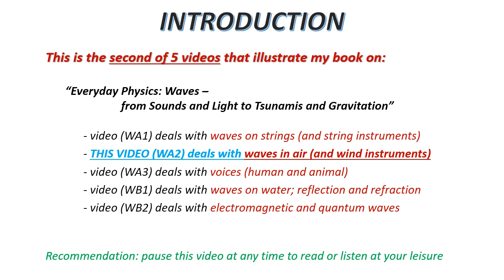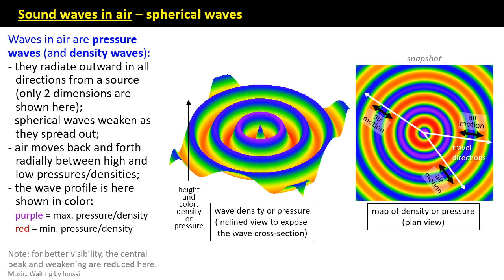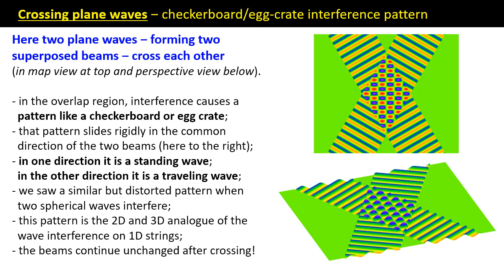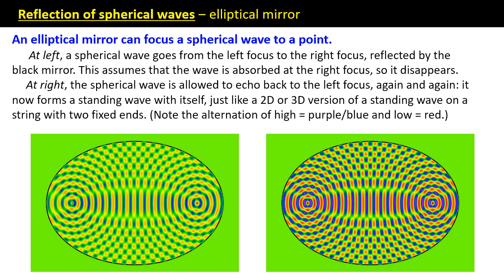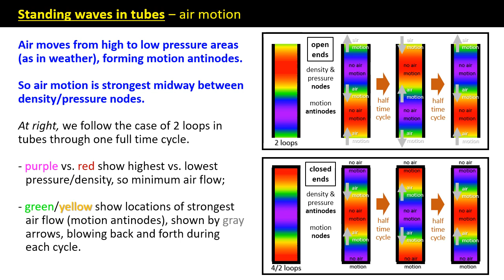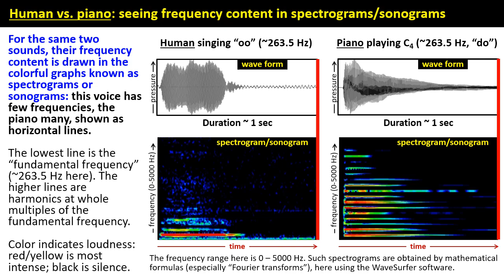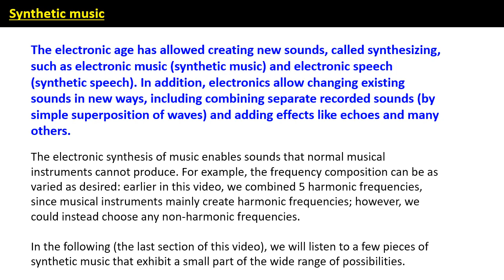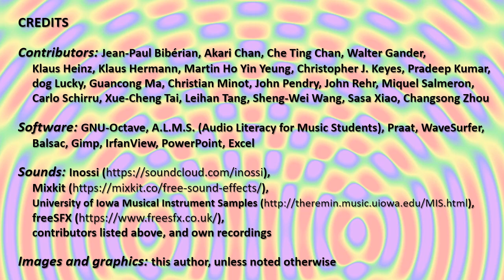Waves in Air: sound and musical instruments (video WA2)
What is sound in air? How do waves in air become music? How do waves travel through air? What distinguishes musical instruments? How different is synthetic music? This video vividly illustrates how waves in air become music, with animations and sounds. It complements the book “Everyday Physics: Waves – from Sounds and Light to Tsunamis and Gravitation”, by Michel A. Van Hove, pub. World Scientific 2024.

Credits: Jean-Paul Bibérian, Akari Chan, Che Ting Chan, Walter Gander, Klaus Heinz, Klaus E. Hermann, Martin Ho Yin Yeung, Christopher J. Keyes, Pradeep Kumar, dog Lucky, Guancong Ma, Christian Minot, John Pendry, John Rehr, Miquel Salmeron, Carlo Schirru, Xue-Cheng Tai, Leihan Tang, Sheng-Wei Wang, Sasa Xiao, Martin Ho Yin Yeung, Changsong Zhou, and dog Lucky

Reference book: “Everyday Physics: Waves – from Sounds and Light to Tsunamis and Gravitation”, author Michel A. Van Hove, published by World Scientific 2024